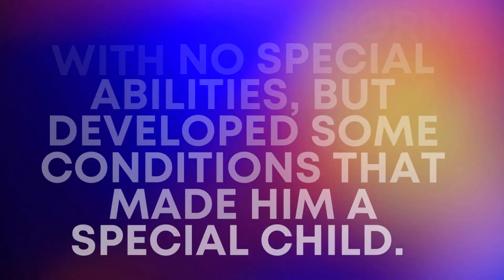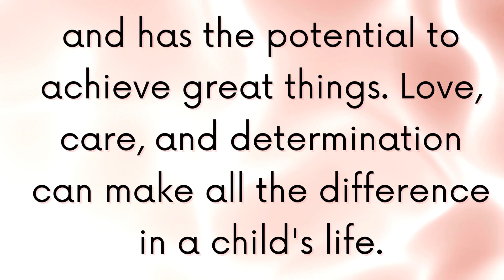Who is the boy who laughs and cries? The real touching story of Albert Ofosu Nketia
Who is the boy who laughs and cries? The real touching story of Albert Ofosu Nketia. Have you ever come across a viral video of a little boy who was crying one moment and laughing the next? Chances are you have, as the video of Albert Ofosu Nketia has been trending on most social media platforms.

Albert Ofosu Nketia is a 7-year-old boy from Ghana who became famous after a video of him crying and then laughing went viral. Rosina, Albert’s mother, talked with Oyerepa FM at his home in Kumasi about why the video, which many people have called funny, was made.